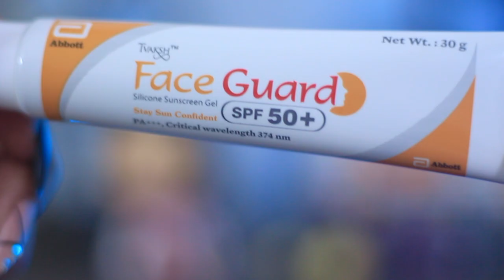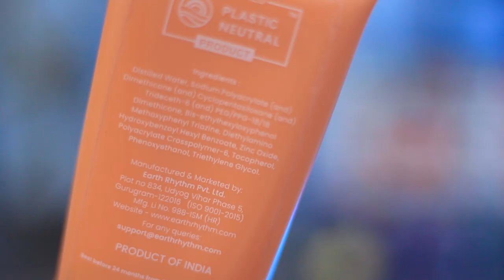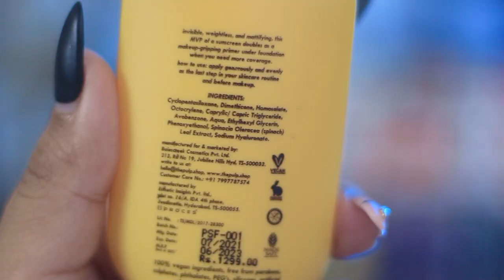BEST SUNSCREEN IN INDIA! | FRAGRANCE FREE & AFFORDABLE | MAITRAYEE HALDER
(FOR SOCIAL MEDIA LINKS SCROLL DOWN BELOW)

Links to the product mentioned-
EARTH RHYTHM
FACE GUARD

00:00- INTRO
01:02- BRIEF ABOUT THE SUNSCREENS
03:07- COMPARISON
11:38- FEW TIPS
12:21- OUTRO

So, how was my video? Did I do a good job? 🙂

To see more content that is on the way.
If you guys have any suggestions do notify me in the comment box and talk to me in general.

LOVE YOU
XOXO